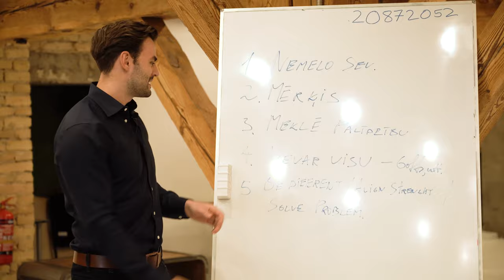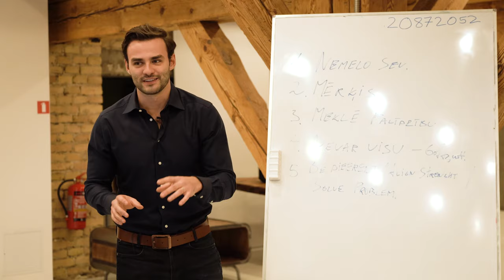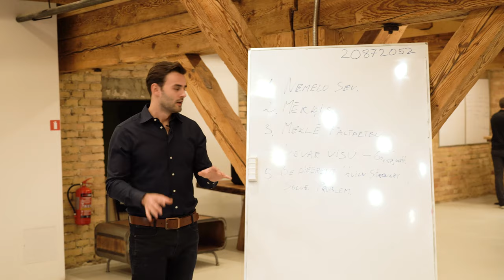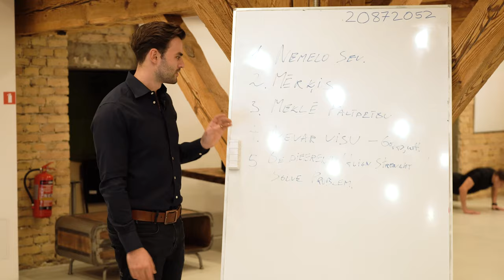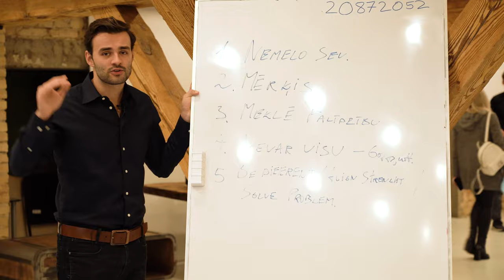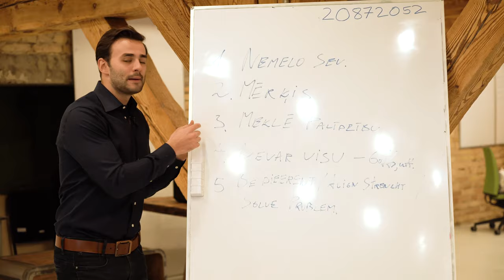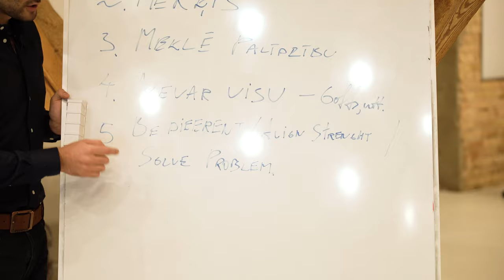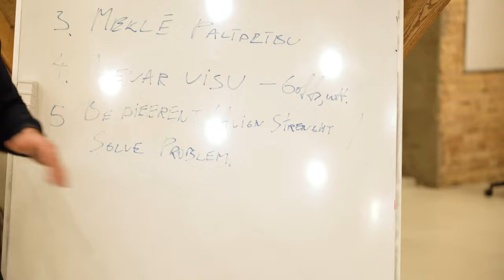5 Dīvaini Padomi, Kas Man Palīdzēja 3X Savu Uzņēmumu!